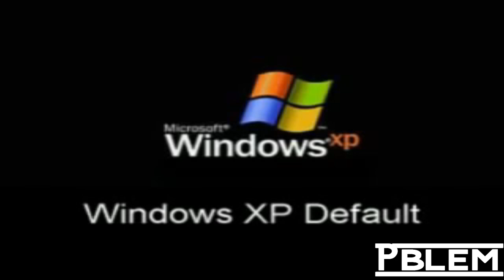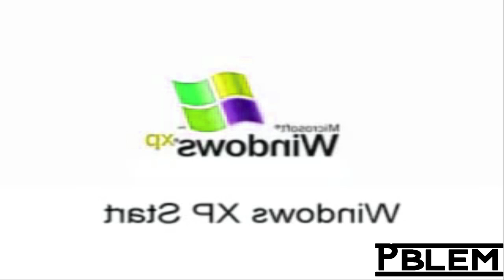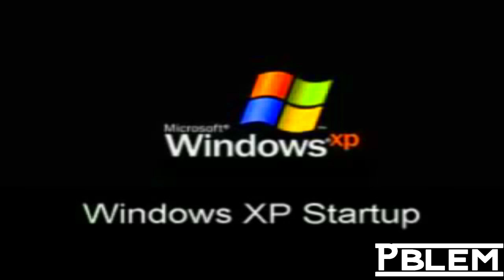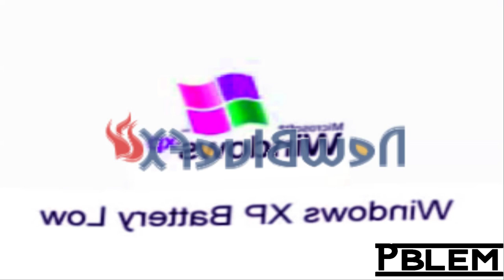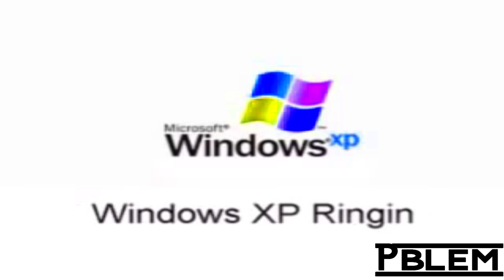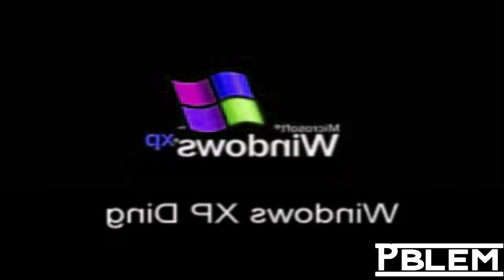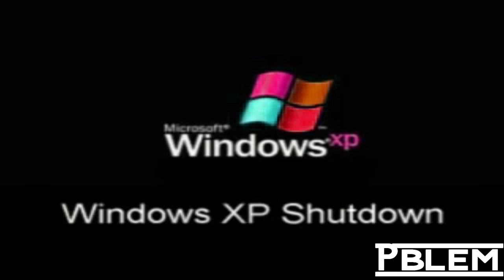Microsoft Windows XP Sounds In G Major Collection (1- 30)